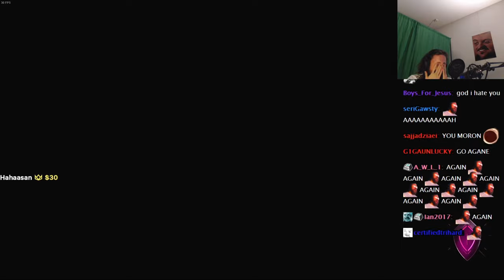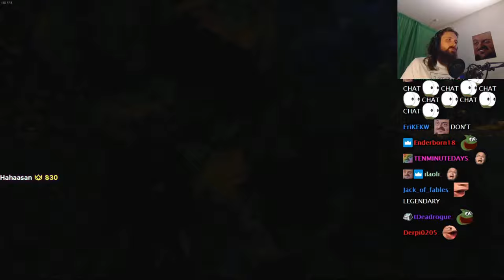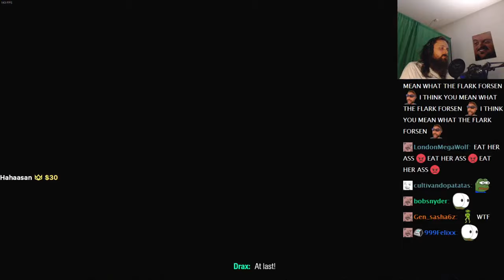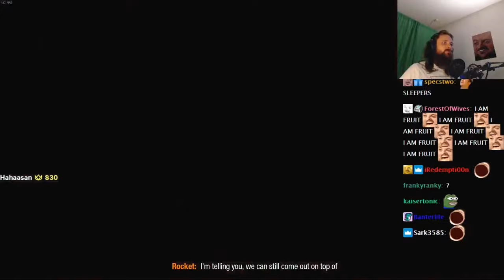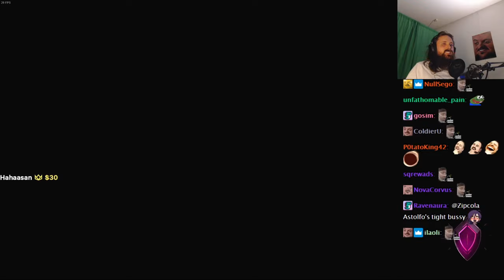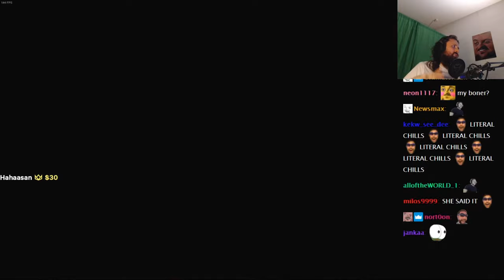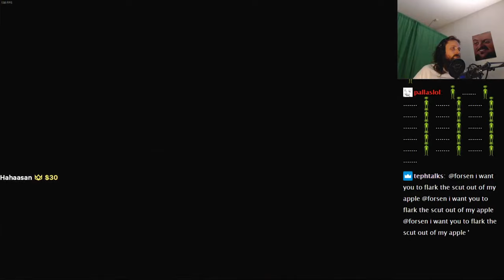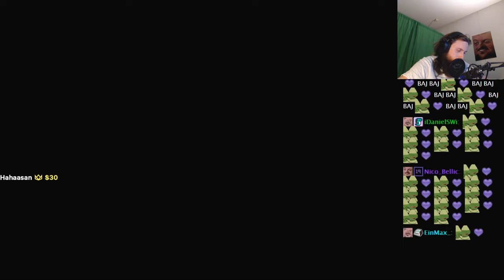Forsen Plays Marvel's Guardians of the Galaxy - Part 2 (With Chat)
Forsen Plays Marvel's Guardians of the Galaxy - Part 2